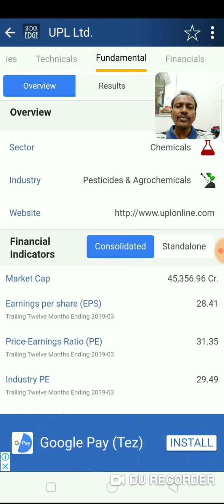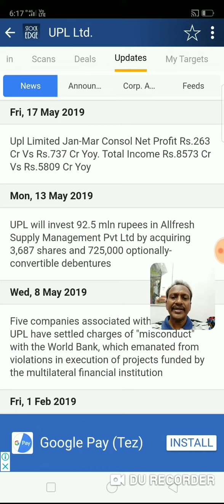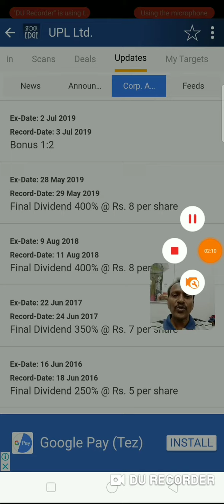UPL Bonus shares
bonus shares
UPL Bonus shares declared,
UPL Bonus shares declared 1:2,
Indian stock market news,
Multibagger Stock,
Multibagger indian share,
Stock for 2019,
Stock for 2020